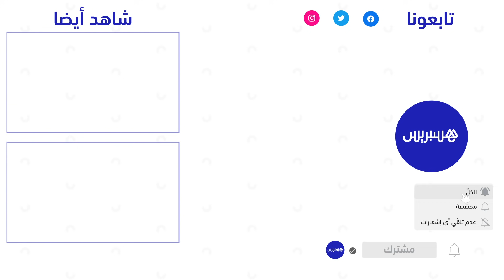بيروقراطية وغياب رؤية استراتيجية.. بنموسى يعدد معيقات النموذج التنموي الحالي في المغرب